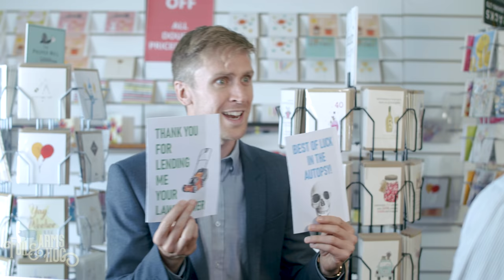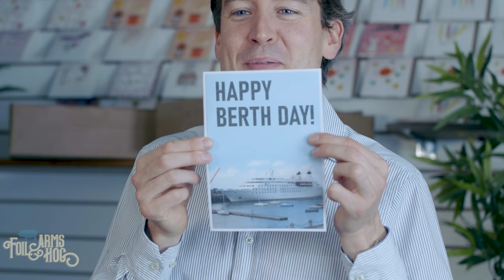A Greeting Card for Literally Every Occasion | Foil Arms and Hog